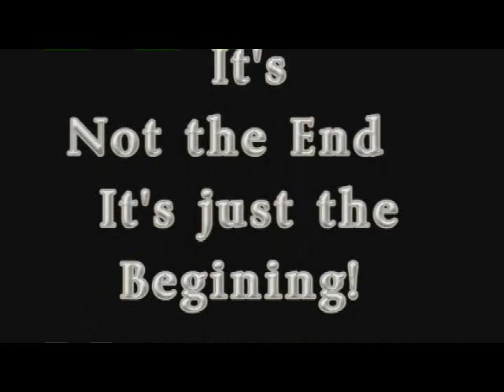School Science Project 308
A chemicle reaction to make hydrogen for a school science project, which btw they got an A+ (of coarse) for the project and won First Place at the science fair! Great Job Boyz!